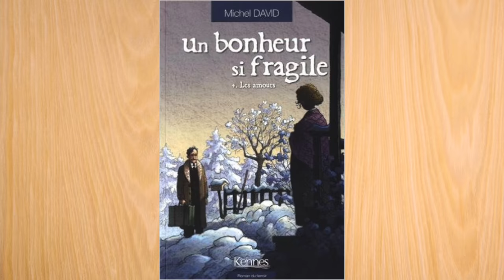La chronique de Gérard Collard - Un bonheur si fragile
Un bonheur si fragile T04: Les amours de Michel David aux éditions Kennes

1921. Son mari décédé, Corinne se retrouve seule pour exploiter la terre familiale. Encore une fois, elle fera face à l'adversité avec le caractère qu'on lui connaît. Heureusement, Philippe et Norbert s'investissent davantage ; Madeleine, elle, réalise le rêve de sa mère en devenant institutrice alors qu'Elise est attirée par la vie au couvent. De leur côté, Gonzague et Henri Boisvert sont toujours aussi détestables. Si le premier est de plus en plus bourru avec l'âge, le second rêve d'un bel héritage. Il y a aussi les amours : Philippe s'entiche de la petite Cécile Melançon, tandis que Madeleine reçoit la grande demande de Léopold. Voyant les projets de ses enfants prendre forme, Corinne se sent de plus en plus seule. Les voisins célibataires sauteront-ils sur l'occasion pour se rapprocher de la jeune veuve ? Corinne trouvera-t-elle enfin le bonheur tant espéré ?

Un bonheur si fragile Tome 1: L’Engagement de David Michel aux éditions

Alors que fidélité, piété et esprit de travail sont des vertus encouragées par le clergé tout-puissant, Corinne Joyal, issue d'une famille dont les membres sont liés par l'amour et l'esprit d'entraide, n'aurait jamais cru qu'en épousant Laurent Boisvert, elle allait faire son entrée dans une famille où l'argent et l'égoïsme sont rois. Dès les premiers mois de vie commune, Corinne découvrira rapidement que le fils de Gonzague Boisvert est un homme irresponsable et un coureur de jupons. Pendant cette première année de vie commune, elle fera néanmoins des rencontres avec des personnages colorés et attachants comme Rosaire, un adolescent orphelin, Juliette, la soeur de Laurent, et Wilfrid Boucher, le grand-père de son mari.
Au fil des mois, la jeune femme, d'abord considérée comme une étrangère dans son nouveau village d'adoption, apprendra à se défendre autant des excès de son mari, qui aime bien prendre un verre, que de l'avarice de son beau-père, un homme rongé par l'ambition et en lutte ouverte avec le curé de la paroisse.
À l'automne 1900, Laurent quitte le village plusieurs mois pour le chantier. Il apprendra alors que sa femme est enceinte et, pas prêt à affronter les responsabilités paternelles, il ne reviendra pas à la maison à la fin de cette première partie. Reviendra-t-il dans le tome 2 qui se déroulera en 1901 ou a-t-il fui à jamais?

Vous pouvez commander Un bonheur si fragile T04 sur le site de la librairie en ligne